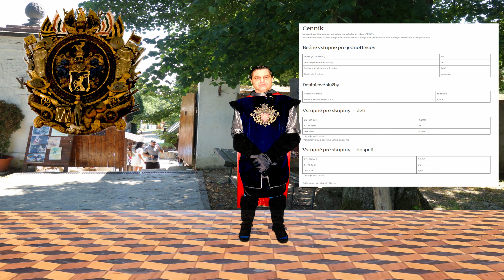Hrad Červený Kameň - Preskúmajte jeho krásu a nadchnite sa jeho históriou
Ahoj,preskúmajte so mnou HradČervenýKameň ,uvidíte hrad zvonka aj zvnútra, a dozviete sa niečo aj niečo o veľmi zaujímavej histórii a legendách tohto úžasného hradu ,príjemnú zábavu
00:00 stručná historia (BRIEF HISTORY)
04:30 HRAD čERVENý KAMEň video (CASTLE RED STONE video)
09:00 POHLAD Z DRONU (DRONE SIGHT)
10:07 ZAUJIMAVOSTI A LEGENDY (INTERESTInG FACTS AND LEGEND)